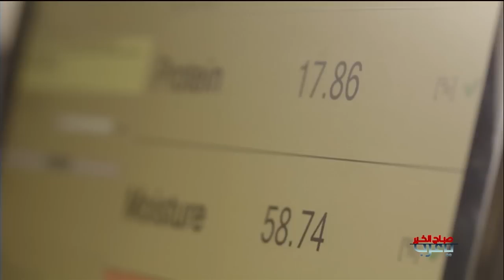هكذا تراقب ماكدونالدز جودة ما تقدمه متاجرها للزبون